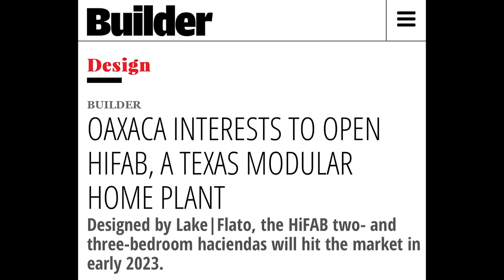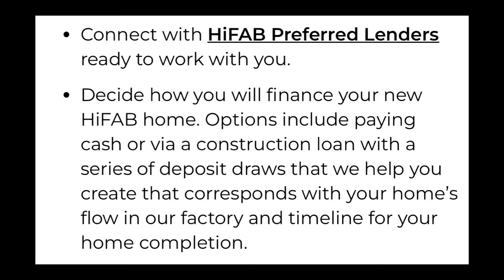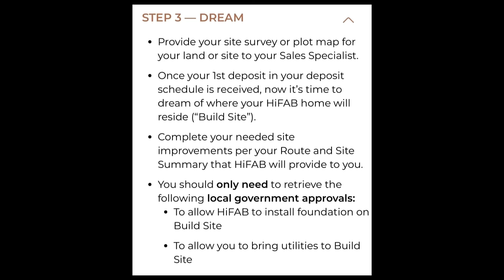A New PREFAB HOME Factory Just Opened!! Heres what you Need to Know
Hifab just had the grand opening of their new modular home factory in Grande Prairie, Texas. I've been following this company since September or October and am excited to see them hit this huge milestone. There are a lot of new companies entering the prefab home space but many get held up between idea and production longer than expected so it's great to see them making moves to increase the supply of homes. In this video I look at their unique strategy to entering the prefab home industry, check out their models and look at their pricing. Watch to learn about Hifab Modular, a new prefab home builder located in Texas!

MY GEAR
Saxx Ginch (must have IMO)
Flip Flops
Neewar Ring Light
Rode MIC
DJI OSMO Phone Gimbal

*all content on this YouTube channel reflects my own person opinion and should not be taken as legal advice or investment advice. Please seek out the guidance of trained and licensed individuals before making any decisions.